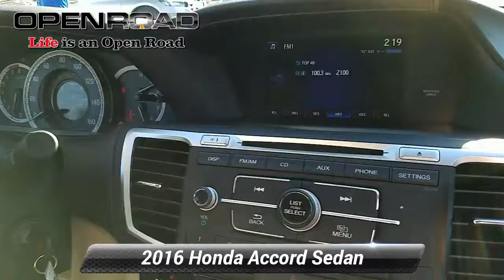Certified 2016 Honda Accord Sedan LX, Edison, NJ 10355P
CARFAX 1-Owner, Excellent Condition, Honda Certified, GREAT MILES 19,369! LX trim. PRICE DROP FROM $16,995, FUEL EFFICIENT 37 MPG Hwy/27 MPG City! Bluetooth, CD Player, iPod/MP3 Input, Aluminum Wheels, Back-Up Camera. READ MORE!KEY FEATURES INCLUDEBack-Up Camera, iPod/MP3 Input, Bluetooth, CD Player, Aluminum Wheels MP3 Player, Remote Trunk Release, Keyless Entry, Child Safety Locks, Steering Wheel Controls. Honda LX with Basque Red Pearl II exterior and Ivory interior features a 4 Cylinder Engine with 185 HP at 6400 RPM*. Serviced here, Non-Smoker vehicle, Originally bought here, Balance of Factory Warranty if applicable.EXPERTS ARE SAYINGEdmunds.com explains "The Accord continues to impress with its responsive handling, composed ride, abundance of interior room, comprehensive feature set, fuel-efficient yet powerful engines and high crash test scores.". Great Gas Mileage: 37 MPG Hwy.AFFORDABLEWas $16,995.PURCHASE WITH CONFIDENCECARFAX 1-Owner Balance of original 7-year/100,000-Mile Powertrain Warranty, Additional 1-year/12,000-mile Non-Powertrain Warranty, Vehicle History Report, NO Deductible, 182-Point Inspection and Reconditioning, 24 Hour Roadside Assistance includes, towing, lock-out assistance, tire change and fuel delivery, SiriusXM free three-month trial period on eligible factory equipped vehiclesHorsepower calculations based on trim engine configuration. Fuel economy calculations based on original manufacturer data for trim engine configuration. Please confirm the accuracy of the included equipment by calling us prior to purchase.

[RLVID:2766:fd97cad0eec37a74:c4e7cd4a4992637a:1]